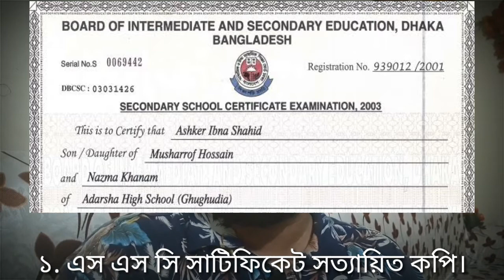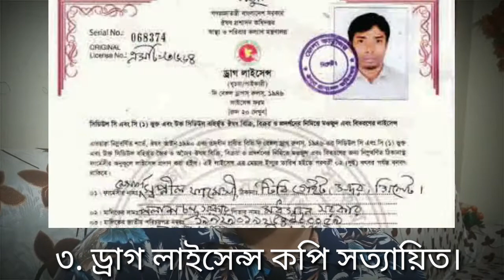C Category Pharmacists course New Admission Details Batch 63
Description - welcome to Bhiral media YouTube channel For Watching New helpful video. Today video For pharmacy course details. If You Want Admission C category pharmacists certificate course 63 batch and you want to know which paper you need for farmacy course admission and how much You want pay online for admission to pcb Pharmacy Council Bangladesh. C Category Pharmacists Course New Admission Details Batch 63.

If Any Question Please Contact -